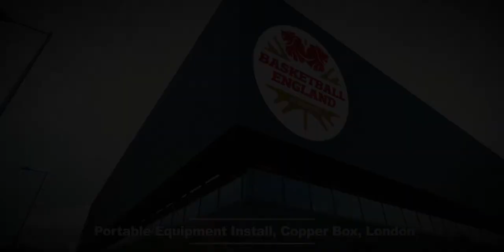DYNAMIK Rome Portable Sports Floor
The DYNAMIK Rome portable sprung floor being temporarily installed for the GB Eurobasket Qualifiers at the Copper Box, London.

Dynamik are leading providers of indoor sports flooring solutions, acoustic sport wall panels and biometric zones.

We provide the design, specification, supply and installation of premium sports systems, enabling us to offer solutions that perfectly meet both the needs of a facility and its users.